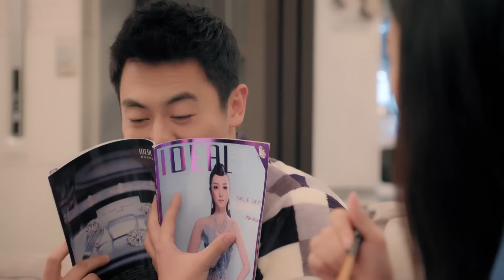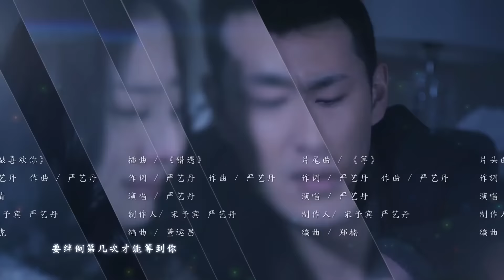Через океан, чтобы увидеть тебя 19 серия (русская озвучка), дорама 2017 Across the Ocean to See You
Название: Через океан, чтобы увидеть тебя
Другие названия: Across the Ocean to See You, 漂洋过海来看你
Количество серий: 44
Жанры: романтика. мелодрама
В главных ролях: Ван Ли Кунь, Чжу Я Вэнь

Описание📝
Су Ман (Ван Ли Кунь) живет за границей и работает в туристической корпорации. Она замужем, но со времени свадьбы женщина сильно изменилась, поэтому муж бросил ее. Су Ман решает вернуться в Китай, где ей предлагают возглавить один из филиалов компании. На новом посту героиня производит много кадровых перестановок и увольняет часть сотрудников. Из-за этого поступка подчиненные начинают судачить о том, как именно их новая начальница рассталась с мужем. В этой ситуации на помощь неожиданно приходит Чжан Чу, с которым Су Ман познакомилась не в самых приятных обстоятельствах.